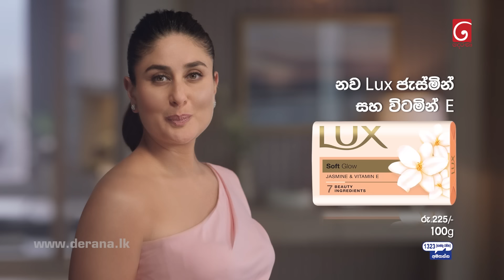Sangeethe (සංගීතේ) | Episode 977 20th January 2023